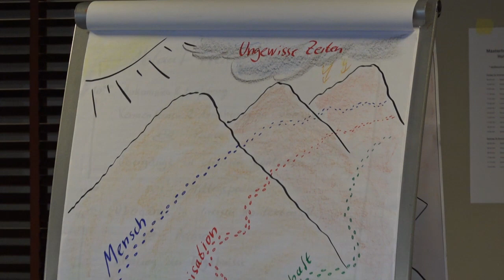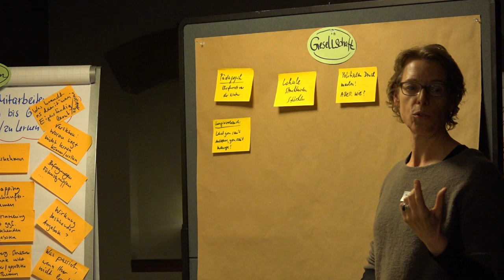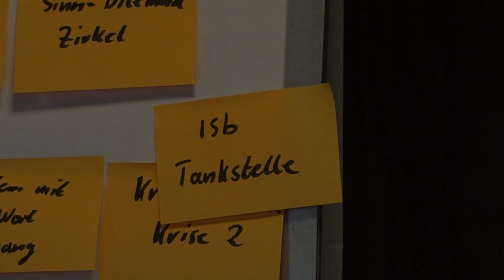Impressionen vom Mastertreffen 2019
Impressionen vom Mastertreffen am 15. und 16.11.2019 in Walldorf.
Thema: Aufbruch und Übergang - Gestalten in ungewissen Zeiten